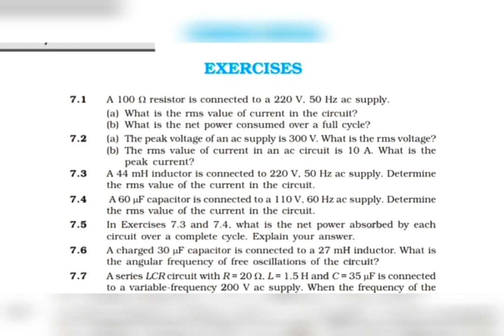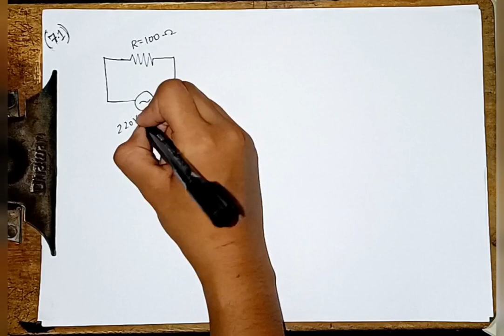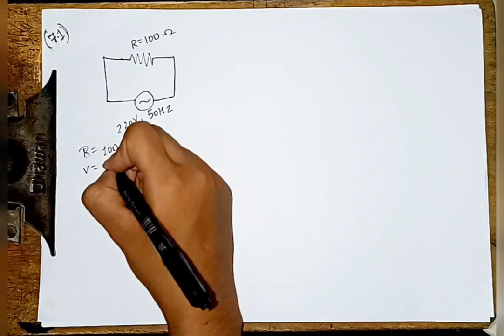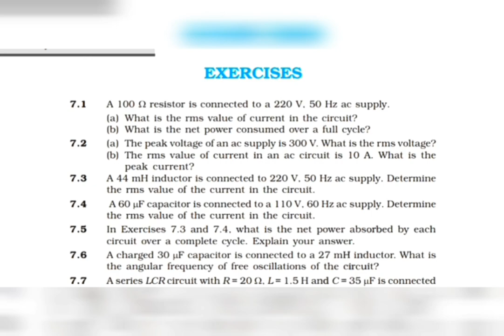🟠 Exercise 7.1 physics class 12 | AC